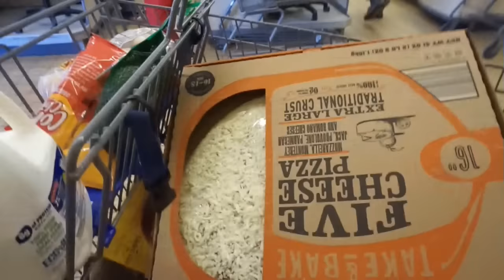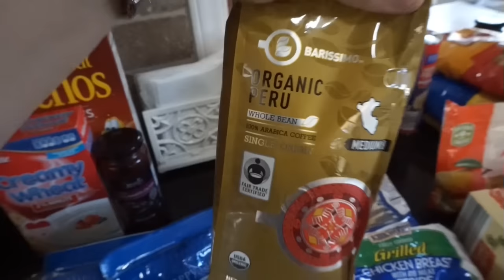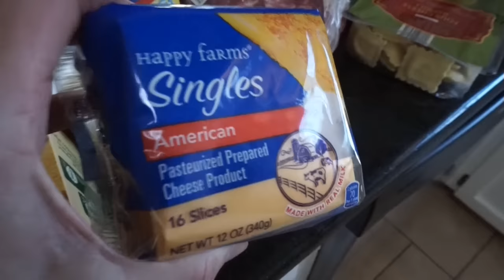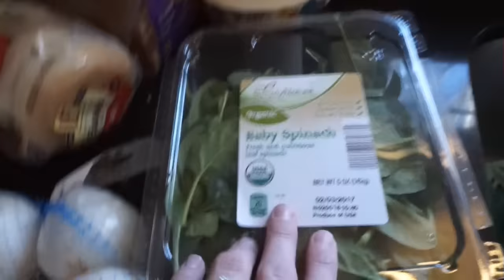Aldi Grocery Shopping and More Purging! {01/24/17 Vlog}